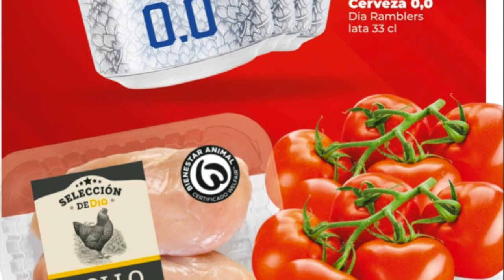🔥CATÁLOGO DÍA OFERTAS DEL 28/08 AL 03/09🔥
OTRA INFORMACIÓN

✅ CANAL  @MsGuely
✅ CANAL   @msguelytv

📝  www. msguely.info